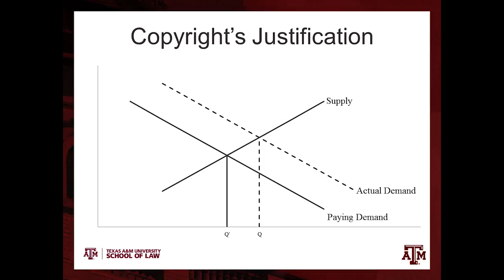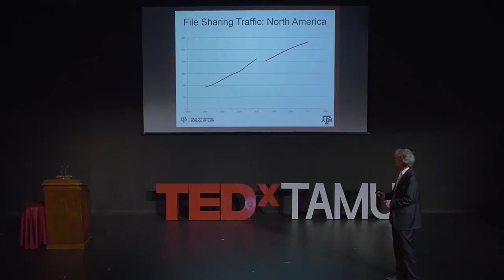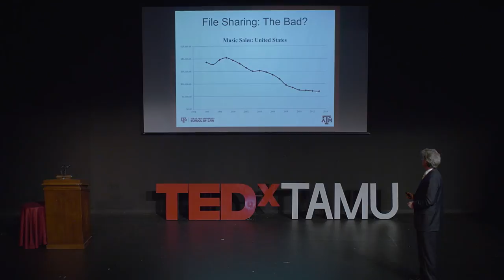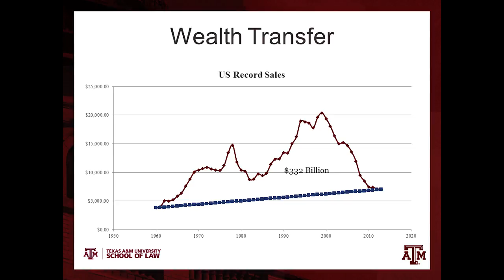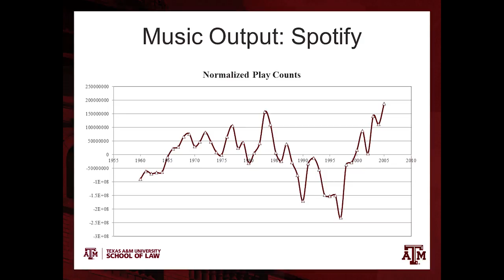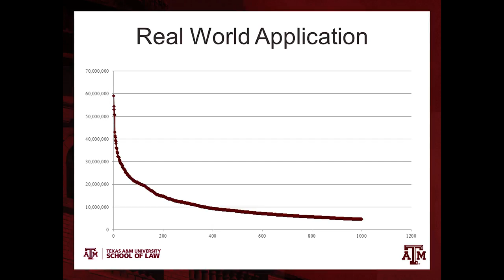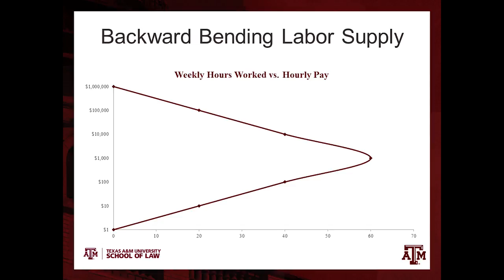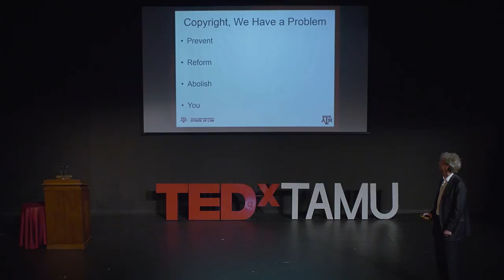Copyright’s Excess | Glynn Lunney | TEDxTAMU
Copyright laws have existed for centuries in the United States. Do the laws stand the test of time? Come see an analysis of copyright laws in the music industry.

After a long tenure at Tulane University School of Law, where he held the Joseph Merrick Jones Chair, Glynn Lunney joined the new Texas A&M School of Law in June 2015. He holds an engineering degree from Texas A&M, a law degree from Stanford and a Ph.D. in economics from Tulane. Professor Lunney teaches and writes in the fields of contract, property, and intellectual property, with a focus on the economic analysis of legal issues. 2015), and has also published numerous articles in leading law reviews, including reviews at Harvard, Stanford, Michigan, Virginia, Vanderbilt, Emory, and Tulane.